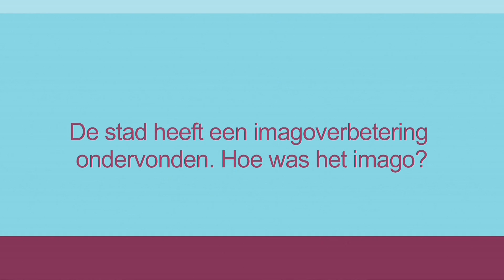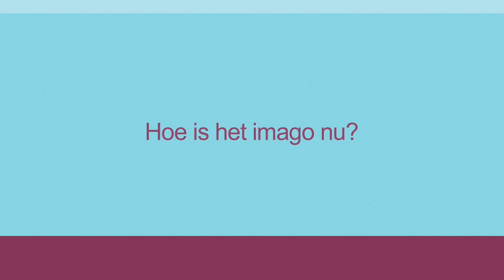TBM A. Koschany - Imago